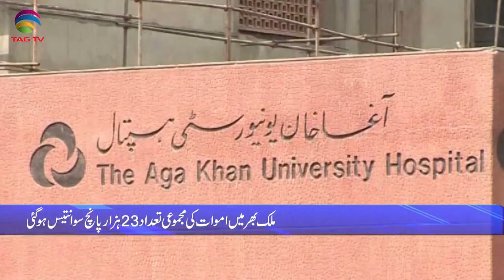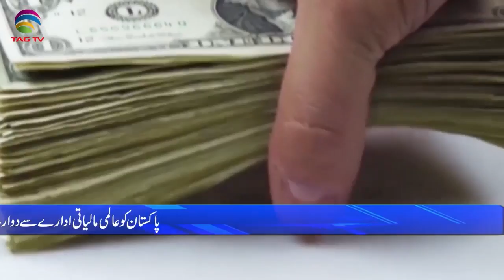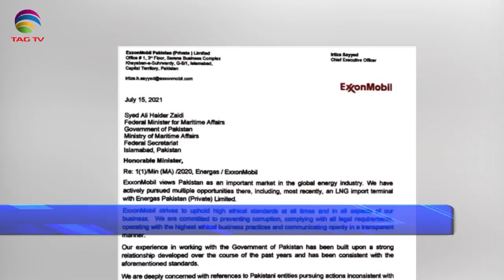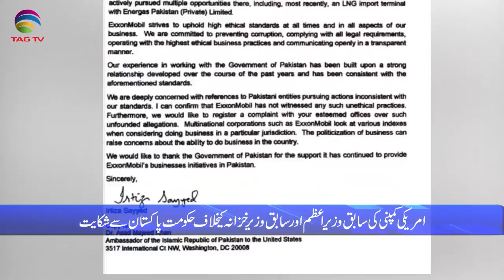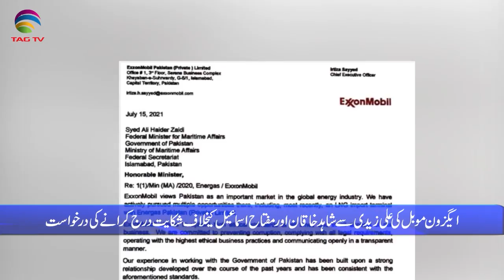Pakistan News Bulletin with Waqar Hussain, Aug 3, 2021